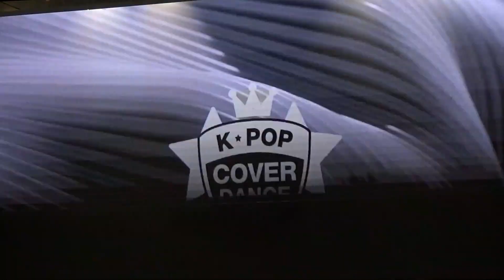Nobelle's Cover Dance 📣 2024 K POP COVER DANCE FESTIVAL IN THAILAND ปีที่ 14 @Samyan Mitrtown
🪙 รอบชิงชนะเลิศ 2024 K-POP Cover Dance Festival in Thailand
📍 สถานที่: Samyan Mitrtown ชั้น G ลานหน้า KFC

📣 2024 K-POP COVER DANCE FESTIVAL IN THAILAND! การแข่งขันเพื่อเฟ้นหาสุดยอด K-POP COVER DANCE! 🏆

เริ่มแล้ว! กับงาน 2024 K-POP COVER DANCE FESTIVAL IN THAILAND ปีที่ 14 ของการแข่งขัน งานที่จะเฟ้นหาสุดยอดทีม K-POP COVER DANCE
เราหวังว่าทีมที่เป็นตัวแทนในประเทศไทย จะสามารถคว้าชัยชนะในการแข่งขัน World Final ที่จัดขึ้นที่โซล ประเทศเกาหลีใต้ ในวันที่ 29 กันยายน 2567

ถึงเวลาแล้วที่เหล่า K-POP COVER DANCE จะได้แสดงความสามารถบนเวทีกันอีกครั้ง!

กำหนดการ เปิดรับสมัครเข้าร่วมประกวด
- ส่งคลิปวีดิโอเพื่อเข้าร่วม Audition ความยาว 5 นาที
ตั้งแต่วันนี้ – 4 สิงหาคม 2567 (TBC)
- ประกาศผลรอบ Audition วันที่ 6 สิงหาคม 2567

เงื่อนไข และกติกาการรับสมัคร
• คัดเลือกทีมผ่านเข้าสู่รอบชิงชนะเลิศ จำนวนประมาณ 15 ทีม
• ไม่จำกัดเพศในการเข้าร่วมกิจกรรม
• สมาชิกในทีมต้องมีจำนวนตั้งแต่ 3 คนขึ้นไป
• ผู้เข้าประกวดทุกทีม จะต้องยึดถือและปฏิบัติตามระเบียบในการแข่งขันอย่างเคร่งครัด
• การตัดสินของคณะกรรมการถือเป็นที่สิ้นสุด

รางวัลทั้งหมดที่จะได้รับ : ทีมชนะเลิศประเทศไทย
- สนับสนุนการเดินทางไป-กลับ อาหาร ที่พัก ในประเทศเกาหลี
- ประสบการณ์การท่องเที่ยวเกาหลี
- TV ขนาด 55 นิ้ว (รางวัลสามารถเปลี่ยนเแปลงได้)

และรางวัลพิเศษสำหรับทีมที่ชนะเลิศอันดับ 2 และ 3

หมายเหตุ : รายละเอียดรางวัลอื่นๆ จะแจ้งให้ทราบอีกครั้ง
*ต้องนำ Passport มาในวันแข่งขันรอบชิงชนะเลิศฯ สำหรับเดินทางไปเกาหลี

ประกาศผลผู้เข้ารอบชิงชนะเลิศประเทศไทย
ผ่านทางFacebook: I Love Thailand I Love Korea

🪙 รอบชิงชนะเลิศ Thailand 2024 K-POP Cover Dance Festival
ติดตามรายละเอียดและข่าวสารกิจกรรมได้ที่

ทีมไหนจะเป็นผู้ชนะ มาร่วมเชียร์และให้กำลังใจพวกเขากันได้ภายในงาน Thailand 2024 K-POP Cover Dance Festival หรือช่องทาง Live Streaming
แล้วมาร่วมลุ้นกัน ว่าใครจะเป็นสุดยอด K-POP COVER DANCE!